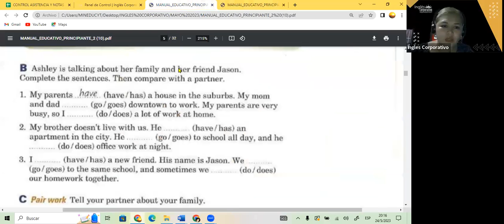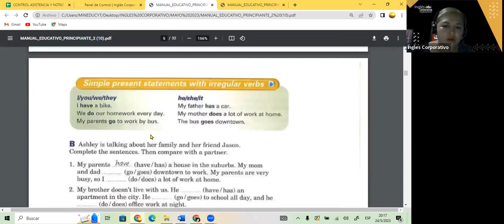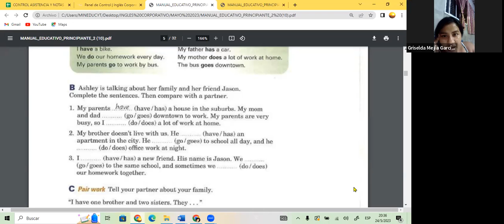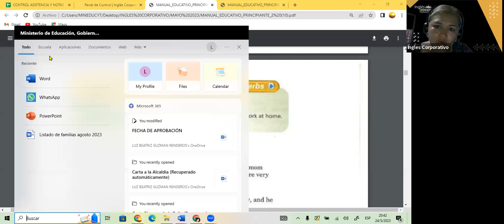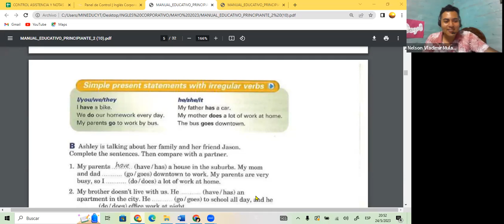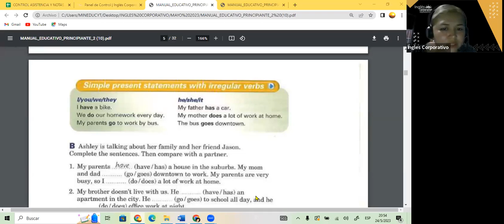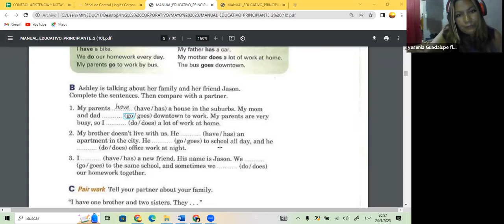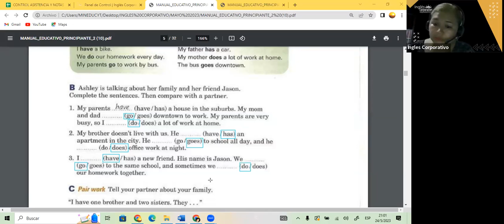SESION 3- 24-05-23- FI-REGAL-16 GUZMAN- SIMPLE PRESENT P2